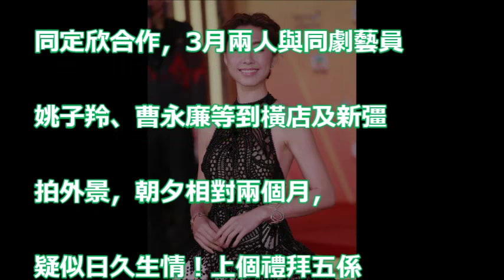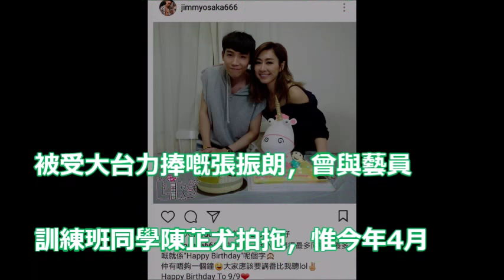【29+7】情路坎坷終有著落？ 胡定欣張振朗疑暗撻姐弟戀